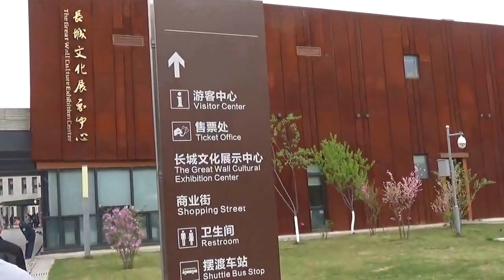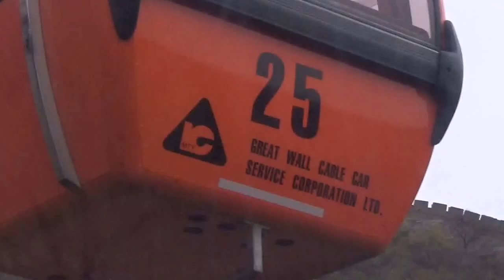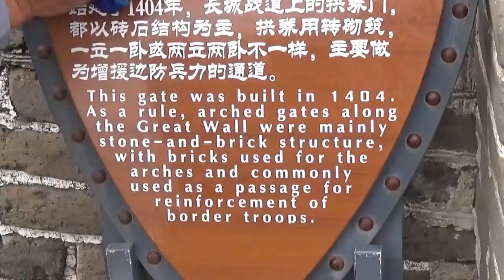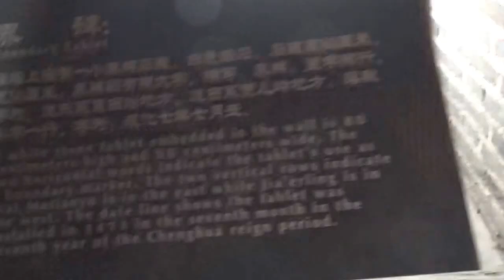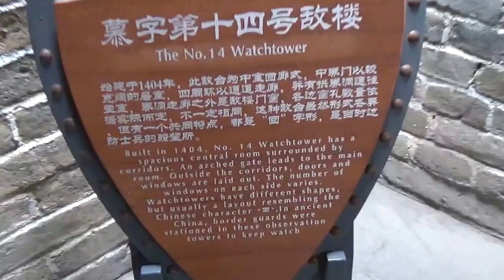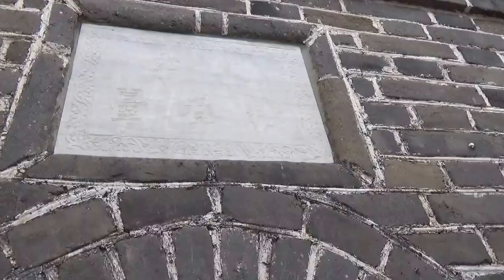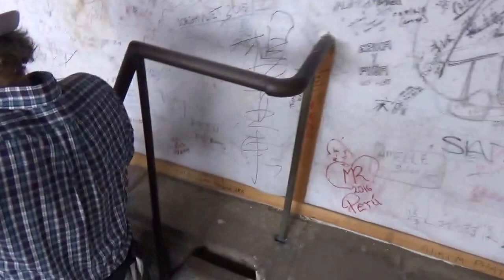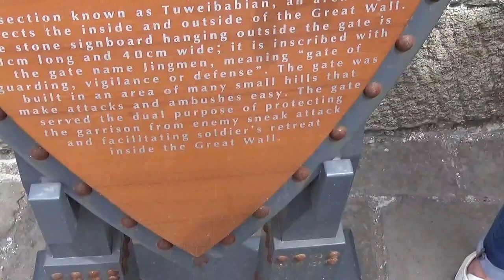กำแพงเมืองจีน ด่านมู่เถียนยวี่ (Mutianyu Great Wall)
นั่งรถไฟใต้ดินสาย 2 ลงที่ Dongzhimen Station, ออกทาง Exit B  ไปยัง Dongzhimen Public Transport Hub แล้วนั่งรถเมล์สาย 916 Express (ค่าโดยสาร 12หยวน, ถ้าใช้ Beijing Transportation Card จ่าย 6 หยวน)  ลงที่ Huairou Beidajie แล้วต่อ Taxi ไปยังกำแพงเมืองจีนด่านมู่เถียนยวี่ ค่าโดยสาร ถ้าใช้มิเตอร์ ไม่เกิน 40 หยวน ถ้าต่อราคา ไม่ควรเกิน 60 หยวน